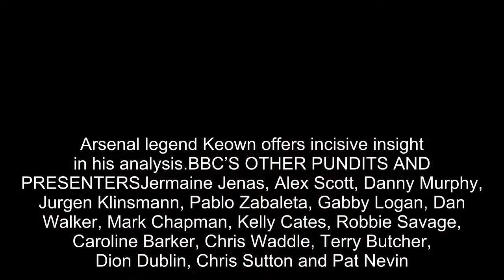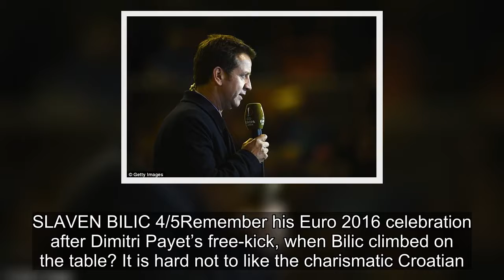Battle of the TV teams: BBC and ITV's punditry line-ups rated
Germany won an edgy 2014 World Cup with a Mario Gotze goal in extra time against Argentina. Off the field, however, it was a rather one-sided contest in the war for TV ratings.The advert-free BBC attracted more than four times as many viewers as ITV for that showdown in Rio. The Beeb averaged 12.09m